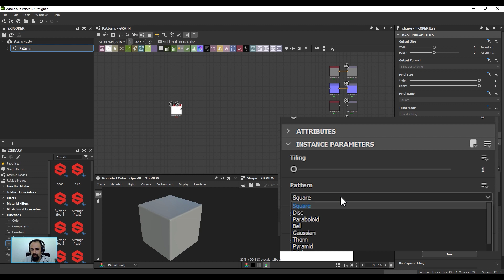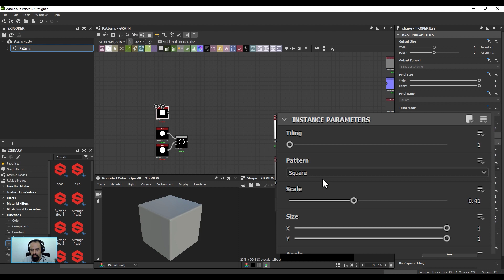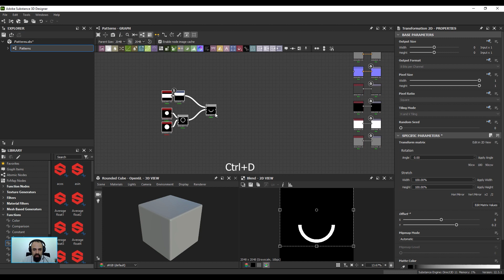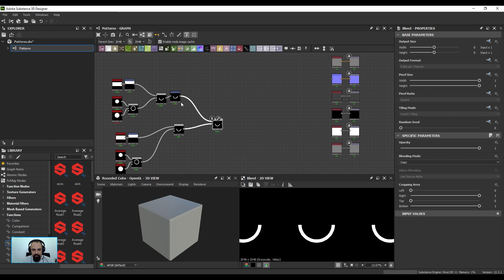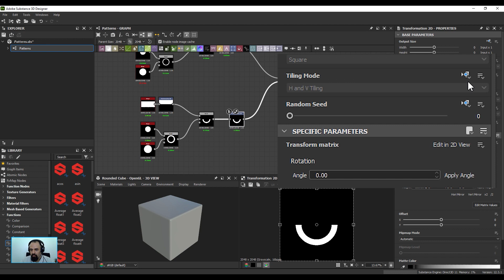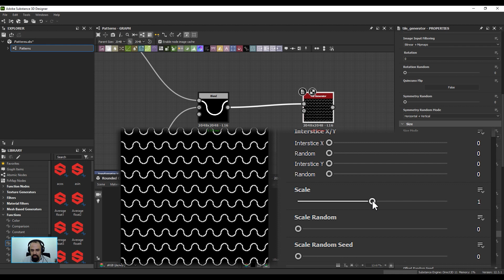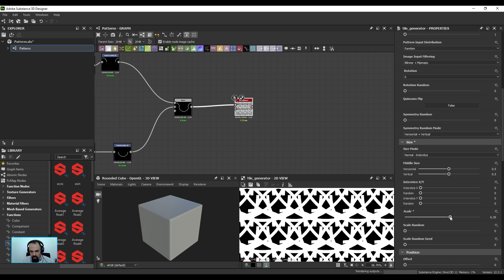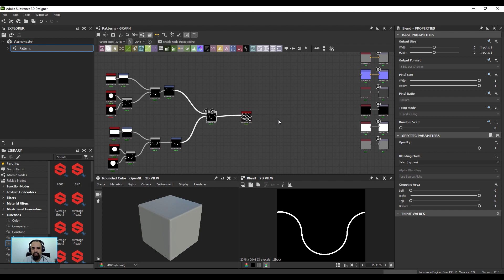Making a Pattern with Substance Designer - Beginner Tutorial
In this tutorial I will walk you through each step of making this pattern with Substance Designer.

how_to _create_substance_designer